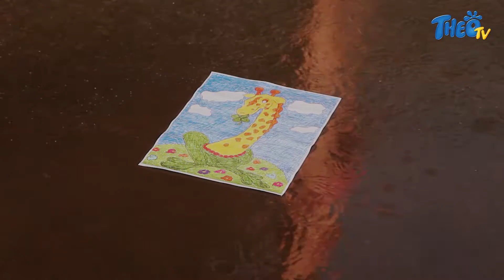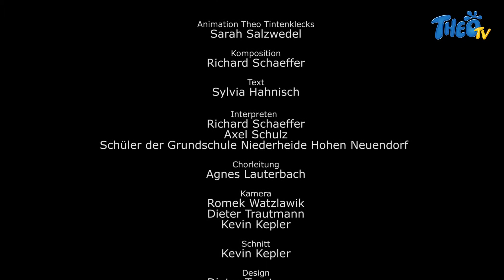Giraffenfrosch - Musikvideo feat. Theo Tintenklecks & Axel Schulz (2011)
Dieses No-Budget Musikvideo ist in Zusammenarbeit mit Sylvia Hahnisch und Dieter Trautmann von der T.H.E.O. Mediengesellschaft mbH entstanden. Frei nach dem Motto: "Lebe Bunt und bleib gesund!" Als prominenten Gast Star für das Musikvideo konnten wir den ehemaligen Profiboxer Axel Schulz gewinnen.

Skript - Silvia Hahnisch
Regisseur - Kevin Kepler
Kamera - Romek Watzlawik, Kevin Kepler
Schnitt - Kevin Kepler
Grafik - Dieter Trautmann
Aufnahmeleitung - Stephan Wagner
Grip - Stephan Wagner
Musik - Phunky White Boy